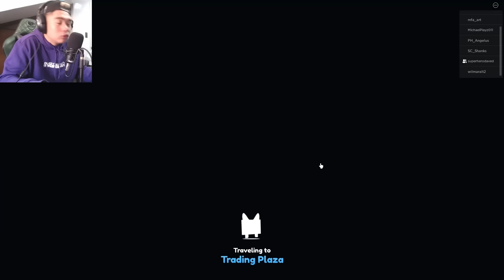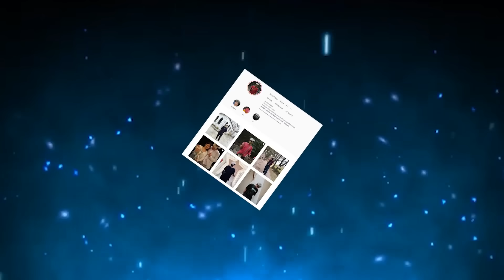Pet Simulator X | ROBLOX | BINIGYAN AKO NG PET NG MGA BATA! | MGA UTO-UTO!